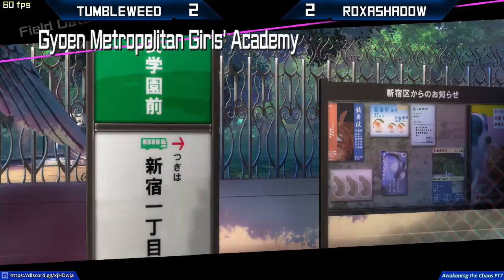BBTag ATC FT7 Matches (No 2)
00:00 intro
09:00 RoxaShadoW vs Tumbleweed
33:30 King_Rasta vs BadtheSolguy
59:10 Petra vs Be0wulf
01:40:20 Dutchy vs Blacked Lotus
01:57:05 Yemster vs SonicSan

Blazblue Cross Tag Battle PC "First-to-7" matches with commentary by Louie.